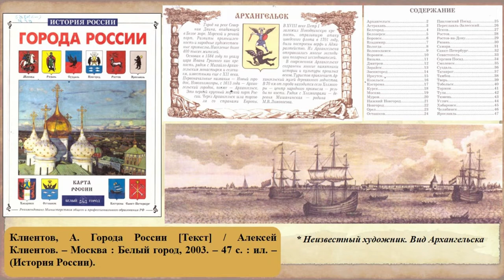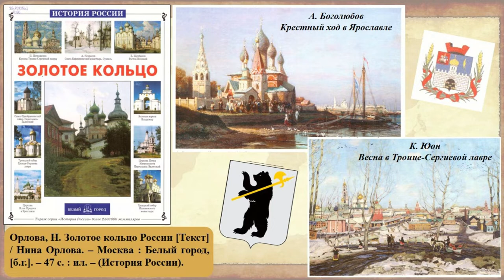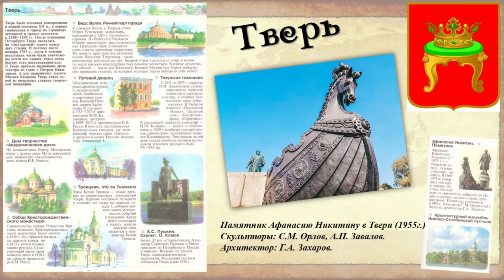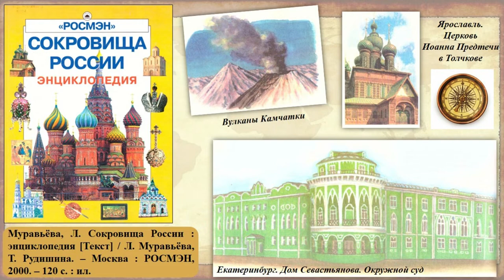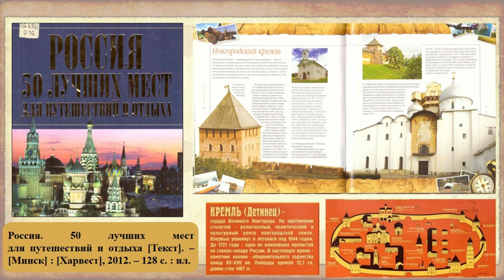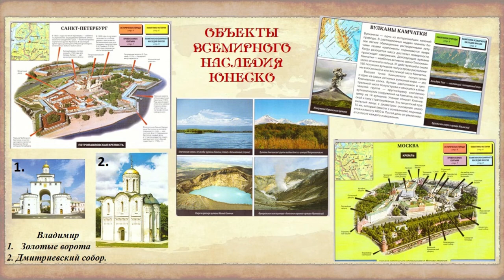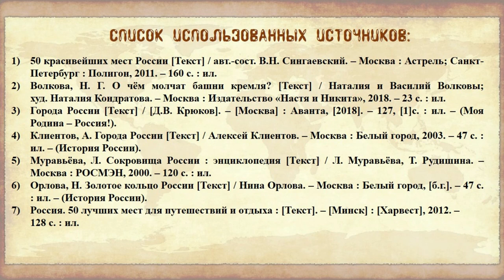Книги-путеводители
Городская детская библиотека имени Е.С. Коковина предлагает посмотреть обзор книг об уютных уголках России. Больше интересных мероприятий на нашем сайте